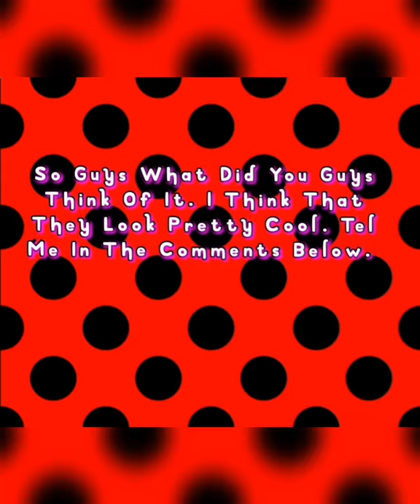New kwamis???? Shanghai Special lady dragon spoilers 😎😎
Must Watch my new video on my channel about the new kwamis in the Shanghai Special lady dragon 🐲🐉👌